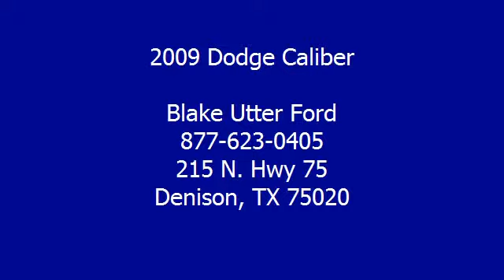2009 Dodge Caliber - Blake Utter Ford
215 N. Hwy 75

For Sale: 2009 Dodge Caliber
VIN: 1B3HB48A99D143036
Engine: 1.8L DOHC dual VVT 16-valve I4 engine
Drivetrain:
Transmission: Automatic
Mileage: 44,984
Color: Inferno Red Crystal Pearl (exterior) Dark Slate Gray (interior)

Features:
2009 SXT Inferno Red Crystal Pearl Dodge Caliber!  Take a cruise in this ride and you will take it home!  Nice options!  Power windows, power locks,, power mirrors, and more!  Very sporty! One owner!  Almost new tires. The paint has a showroom shine. With just 44984 miles, this car is barely broken in. 100% AutoCheck guaranteed! Very clean interior! All electronic components in working condition. All interior components are in good working order. This is one of the most desirable color combinations.  View all our inventory automatic transmission